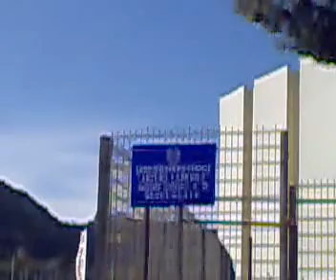Ecco dove ci mandano a scuola!!!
Ecco l'entrata/uscita della succursale del Liceo Scientifico Labriola Bagnoli(NA)in Via Antiniana, Agnano.
CHE SKIFO!